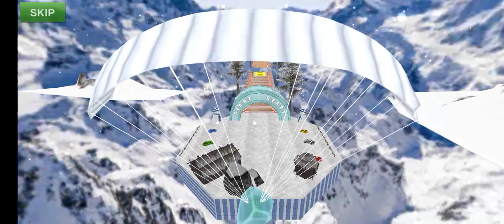RAMP KAR STUNT RACING 3D || impossible car stunt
RAMP KAR STUNT RACING 3D
impossible car stunt
CAR game 3D